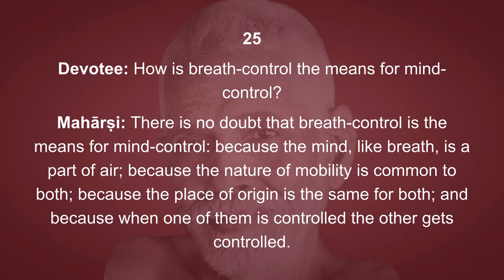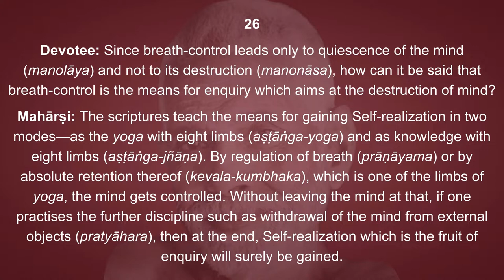Vichāra-saṅgraham 25-26: Breath Control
25. Devotee: How is breath-control the means for mind-control?

Mahārṣi: There is no doubt that breath-control is the means for mind-control: because the mind, like breath, is a part of air; because the nature of mobility is common to both; because the place of origin is the same for both; and because when one of them is controlled the other gets controlled.

26. Devotee: Since breath-control leads only to quiescence of the mind (manolāya) and not to its destruction (manonāsa), how can it be said that breath-control is the means for enquiry which aims at the destruction of mind?

Mahārṣi: The scriptures teach the means for gaining Self-realization in two modes—as the yoga with eight limbs (aṣṭāṅga-yoga) and as knowledge with eight limbs (aṣṭāṅga-jñāṇa). By regulation of breath (prāṇāyama) or by absolute retention thereof (kevala-kumbhaka), which is one of the limbs of yoga, the mind gets controlled. Without leaving the mind at that, if one practises the further discipline such as withdrawal of the mind from externals objects (pratyāhara), then at the end, Self-realization which is the fruit of enquiry will surely be gained.